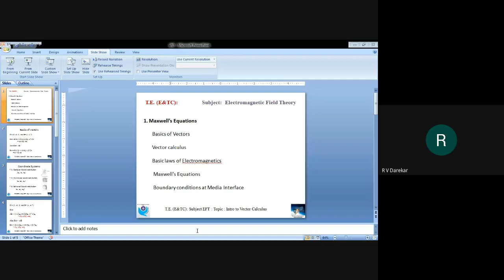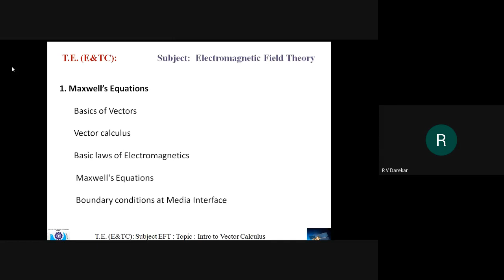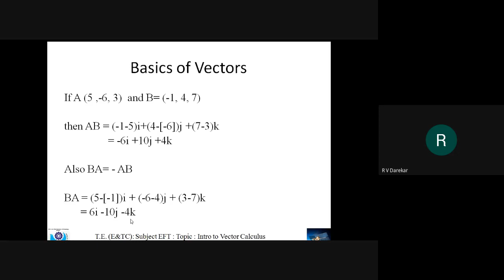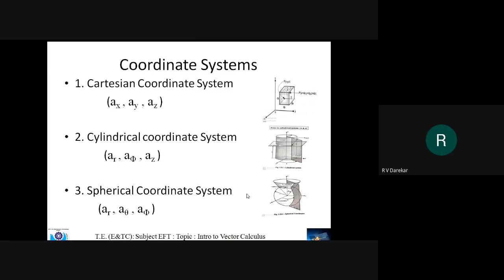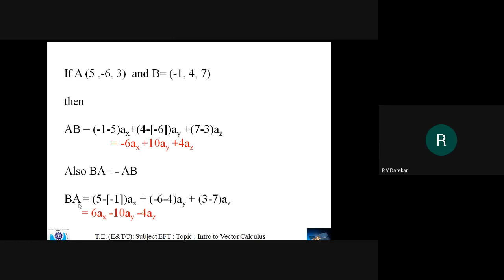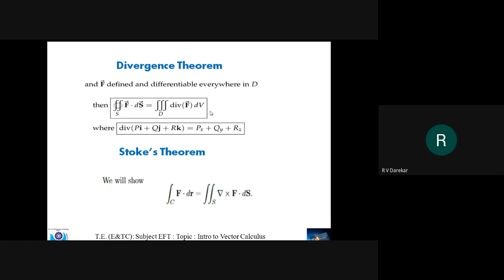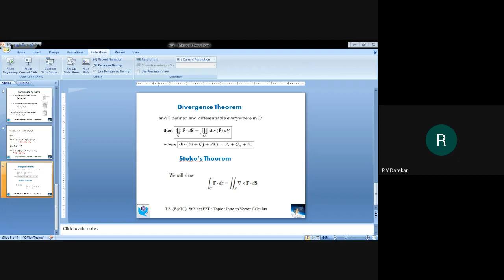EFT: Lecture 3 : Introducing with Vector Theory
For better understanding of Maxwell's equations, its the basic need to have and idea of vector theory and Stokes & Divergence Theorem